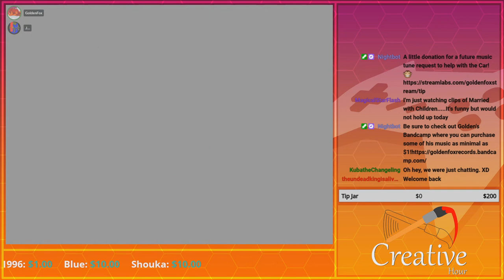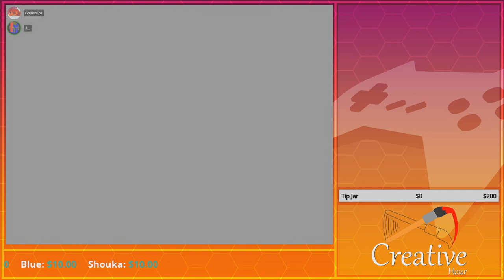Side Questing Before the Spirit | GoldenFox Plays The Legend of Zelda: Ocarina of Time Pt. 85